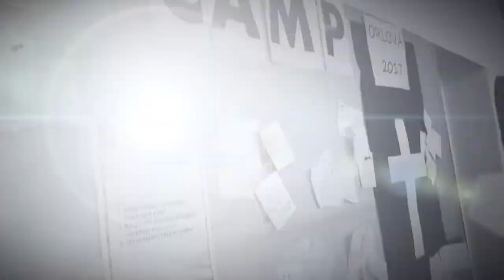Czech Republic English Camp